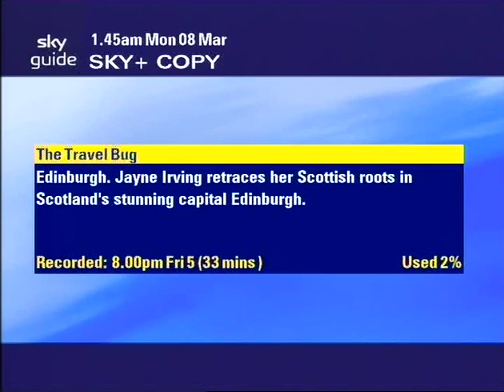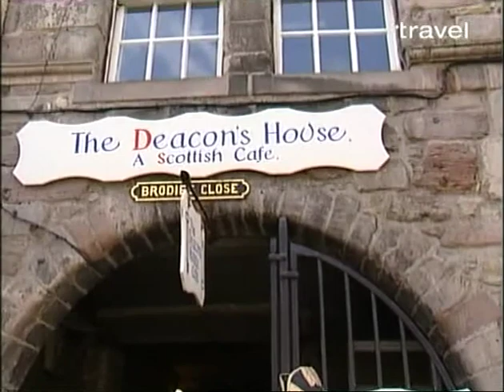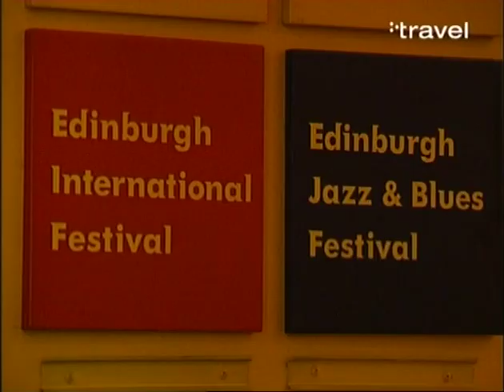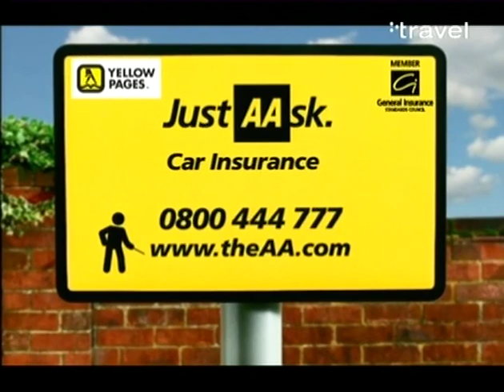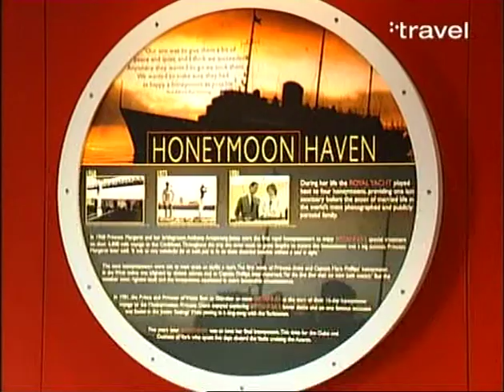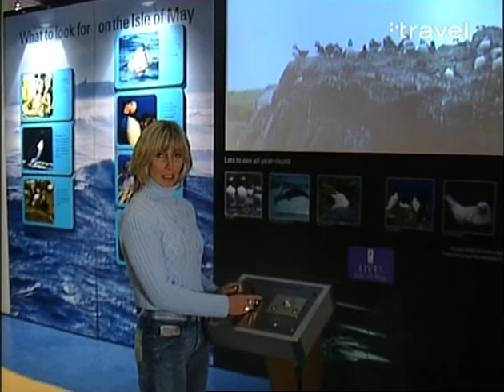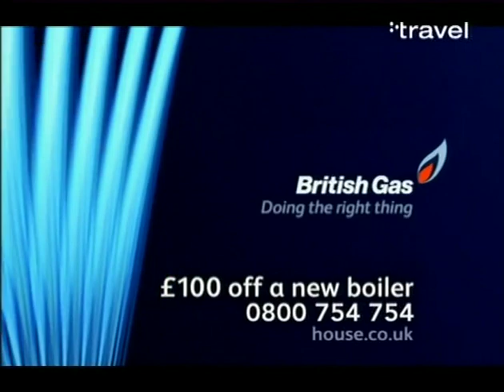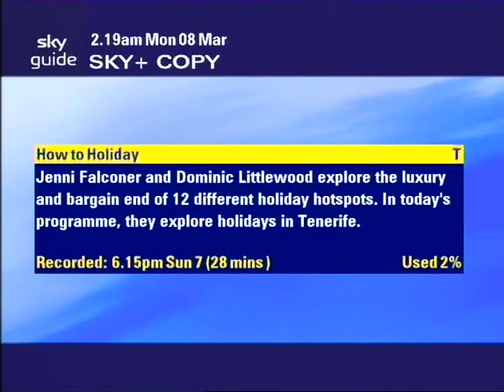Jayne Irving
Description